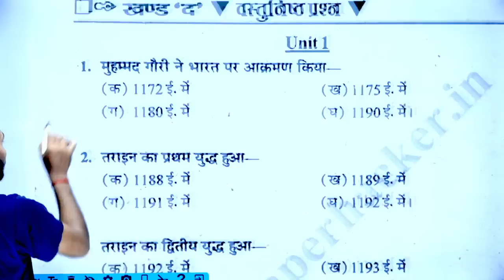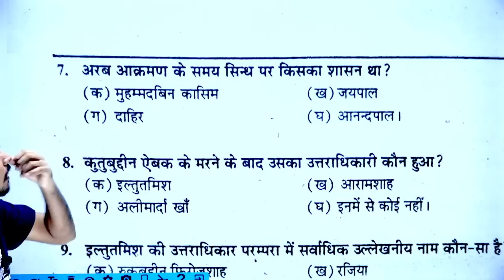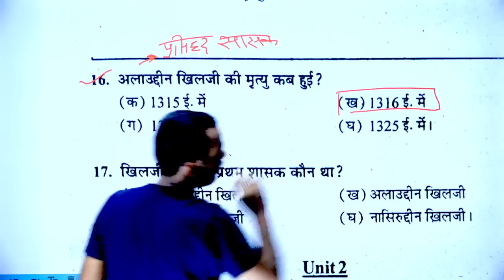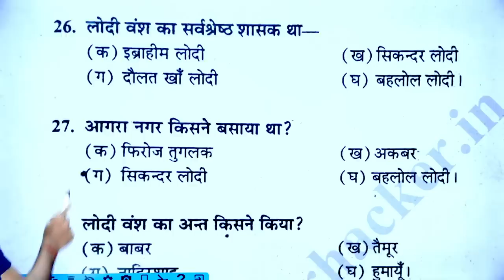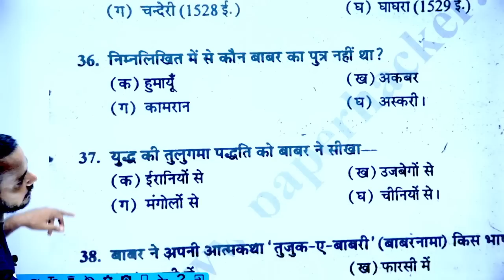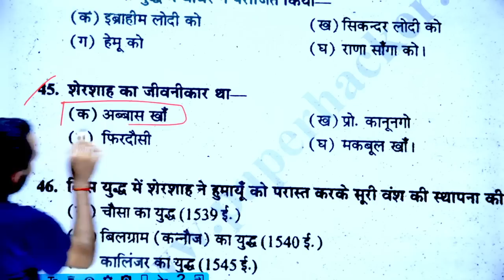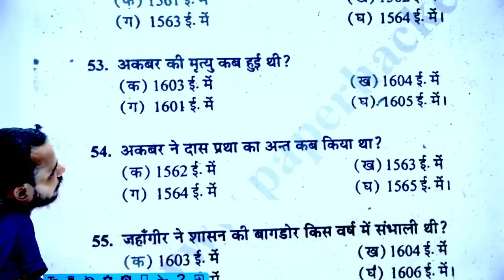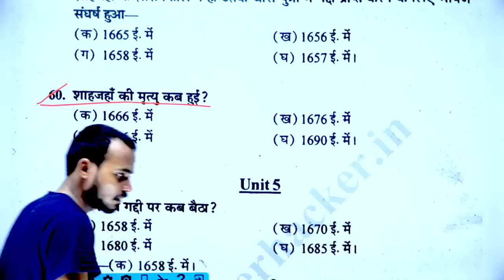BA 2nd Semester History | #1 |UNIT-1,2,3,4 MCQ Questions| Live 🎯 08:00 pm